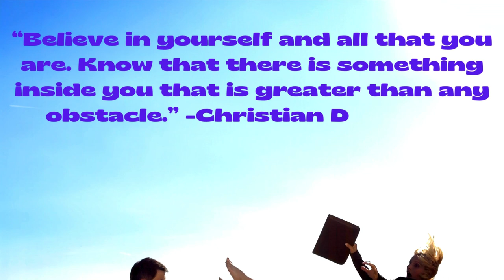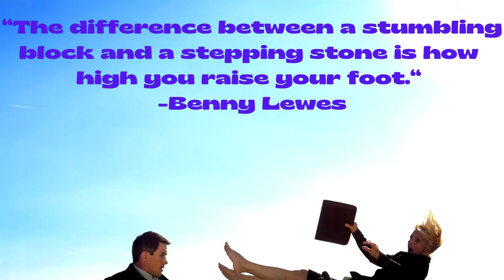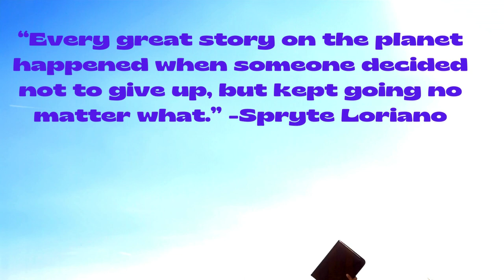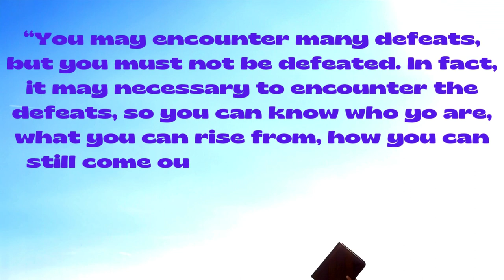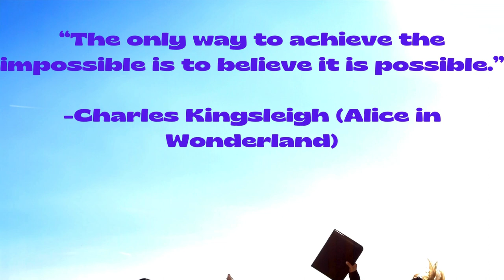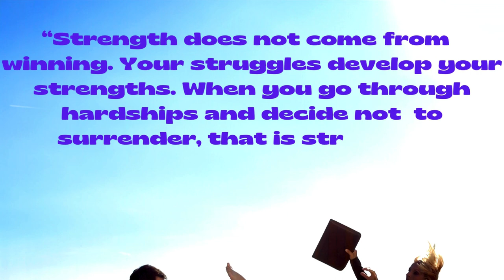“Courageous Hearts: Empowering Quotes for Triumph and Self-Discovery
“Within pages of courageous Hearts,’ you will find a collection of powerful and uplifting quotes that inspire resilience, courage, and self-discovery. These words of wisdom are a beacon of light for those facing challenges, setbacks, or moments of self-doubt. Each quote serves as a reminder that within every individual lies the strength to overcome obstacles, embrace change, and discover the true depths of their potential. Let these words guide you on a journey of self-empowerment and personal growth, as you navigate the path towards triumph and self-discovery.”